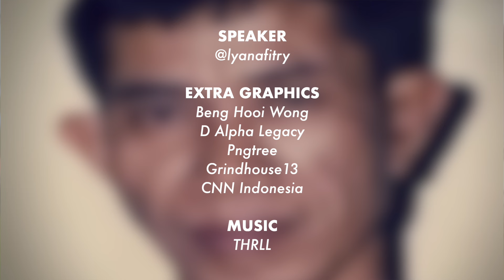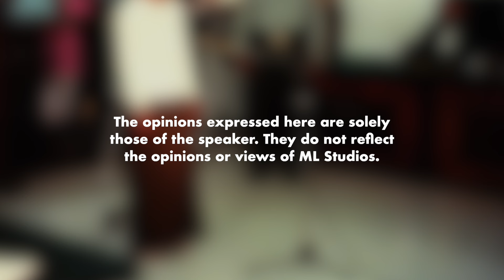Dukun Indonesia Bunuh 42 Wanita dan Minum Air Liur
Demi nak naik maqam dukun, sanggup buat benda macam ni.